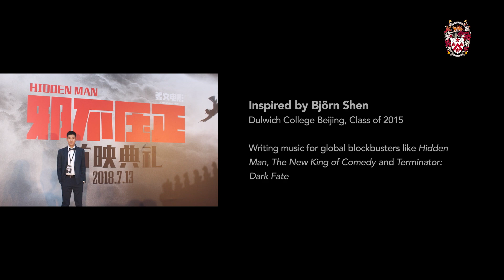Live Worldwise: See how Dulwich schools nurture students to Live Worldwise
Inspired by real Dulwich stories